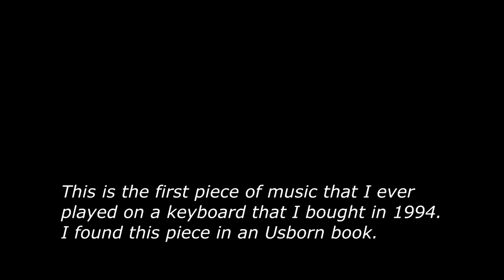The first piece of music I played on the keyboard (1994) ~ LunarWolf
I bought my first keyboard in 1994 and this was the first piece of music I played on it. Since then I've always been a huge fan of keyboards and have had the privilege of owning a few over the years. But this is how it all started. This is a happy memory.